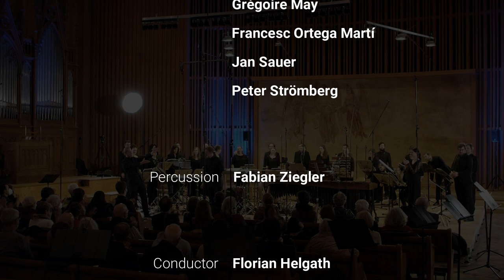Arkadiusz Kątny: Circles · Zürcher Sing-Akademie, Fabian Ziegler, Florian Helgath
– The Imaginary Dream of Nicolaus Copernicus
Concerto for Percussion and Mixed Choir (32-voices), 2021

Zürcher Sing-Akademie
Fabian Ziegler, Percussion
Florian Helgath, Conductor

Live-Recording from February 2022
Video: Groundlift Media GmbH
Audio: Karsten Zimmermann